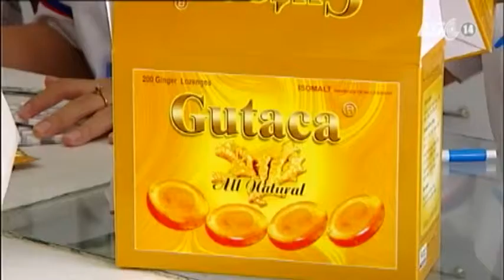VTC14_TPHCM: Thêm nhiều doanh nghiệp tham gia bình ổn mặt hàng thuốc_06.07.2013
TPHCM: Thêm nhiều doanh nghiệp tham gia bình ổn mặt hàng thuốc_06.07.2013:
Cùng với mặt hàng sữa, chương trình bình ổn thị trường các mặt hàng dược phẩm thiết yếu trên địa bàn TPHCM dù mới chỉ bước sang năm thứ 3 triển khai thực hiện nhưng đã có sự phát triển vượt bậc về số lượng, chất lượng các mặt hàng lẫn điểm bán. Dự kiến, trong 6 tháng cuối năm 2013, sẽ có nhiều doanh nghiệp dược phẩm tiếp tục tham gia bình ổn các mặt hàng thuốc.